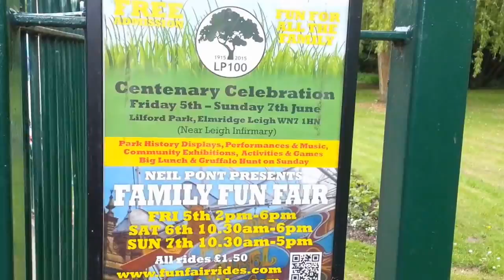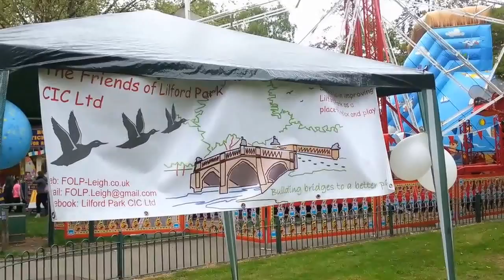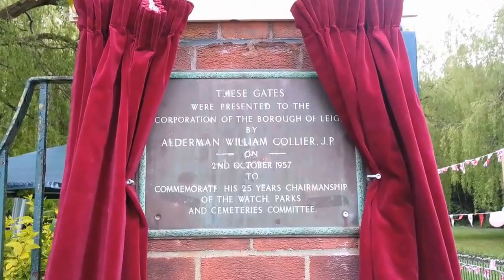LILFORD PARK LEIGH LANCS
THE RE-ENACTMENT OF THE OPENING OF LILFORD PARK IN LEIGH ON THE 5TH JUNE 1915